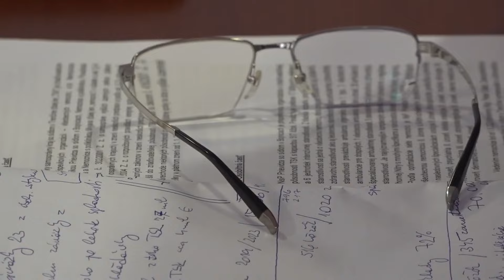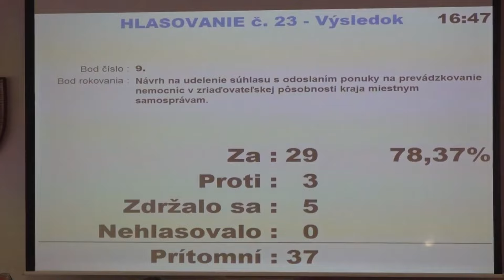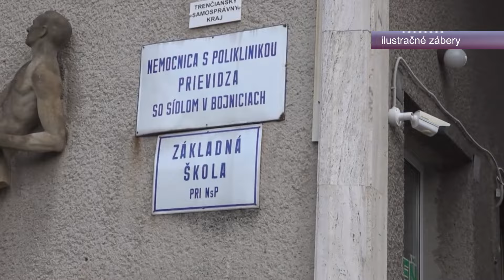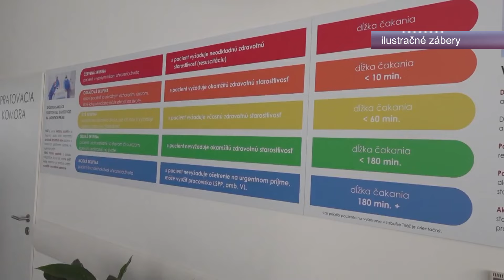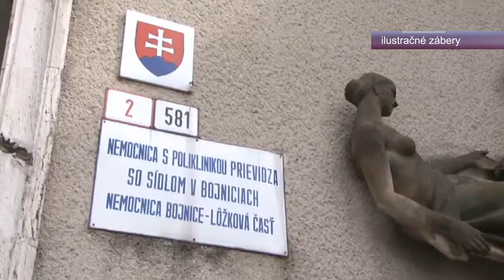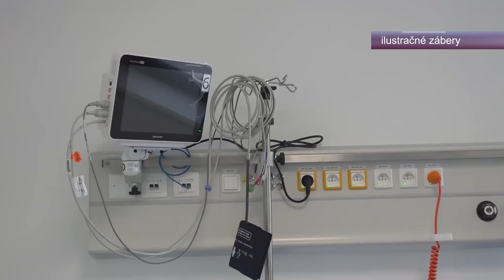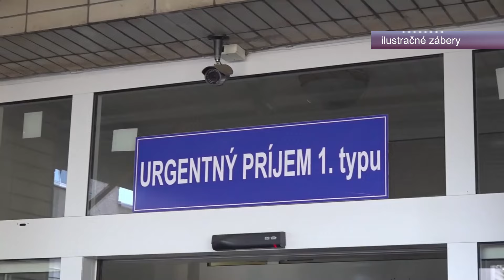Smerovanie zdravotníctva na hornej Nitre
Poslanci Trenčianskeho samosprávneho kraja odsúhlasili uznesenie, ktorým TSK ponúka samosprávam prevzatie nemocníc v Považskej Bystrici, v Myjave a v Bojniciach za jedno Euro.